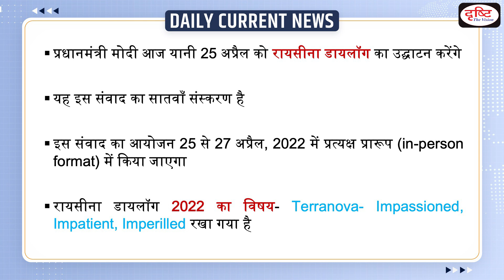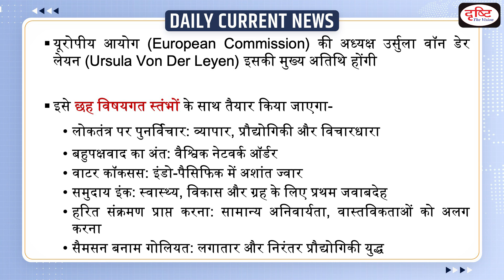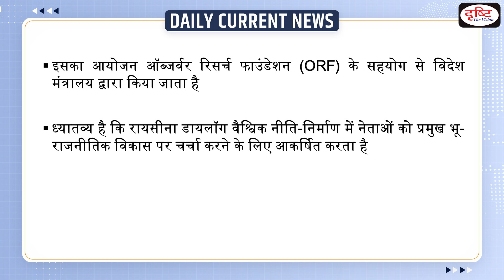Raisina Dialogue 2022 - Daily Current News I Drishti IAS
The seventh edition of the Raisina Dialogue is being held in an in-person format over three days, 25-27 April 2022.

1. Videos by Dr. Vikas Divyakriti To

2. Concept Talk- By Dr. Vikas Divyakirti